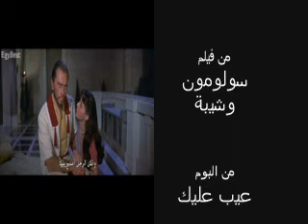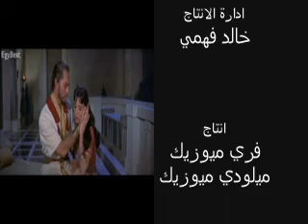كليب أغنية تصدق حرام غناء الفنانة سوما الفيلم سولومون وشيبة